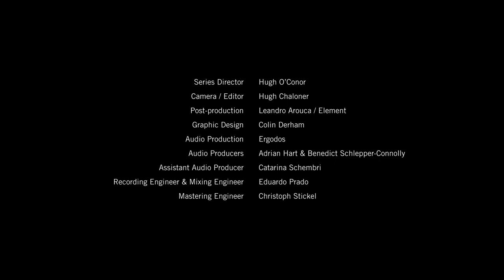The Wait | Emma O’Halloran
We sit and watch as white swans sail serenely by. Yet once in a while, along comes a black swan, and our world turns upside down. A horse drowns. Next door. We all observe. But who is the horse and who is the watcher? And will we be next? Wait and see.

Music    Emma O’Halloran
Text    Mark O’Halloran
Soprano   Naomi Louisa O’Connell
Director   Michael Barker-Caven
Conductor   Elaine Kelly
Production Design  Sarah Bacon
Costume Design  Katie Davenport
Lighting Design  Paul Keogan
Series Director   Hugh O'Conor
Editor    Hugh Chaloner
Audio Production  Ergodos
RTÉ Concert Orchestra

Commissioned by Genesis for 20ShotsofOpera

In collaboration with RTÉ Concert Orchestra
Funded by Arts Council Ireland